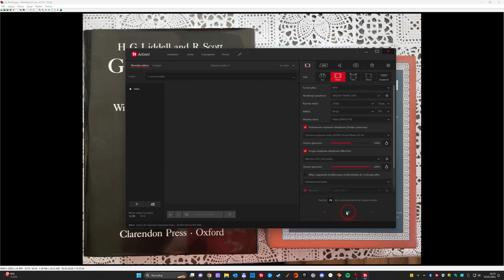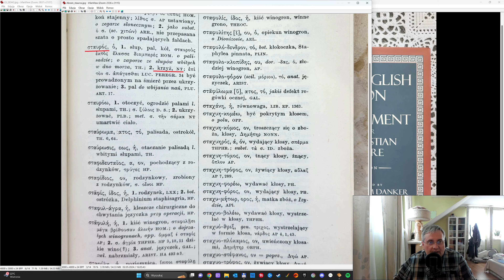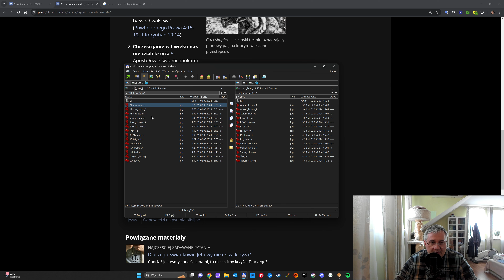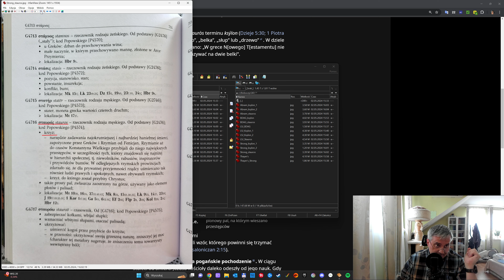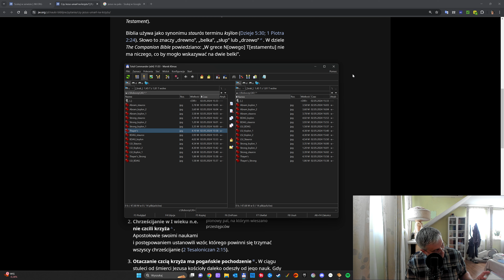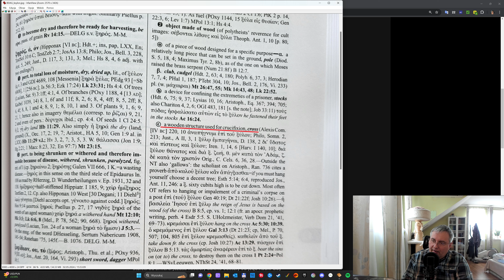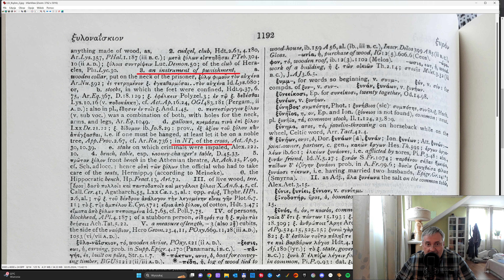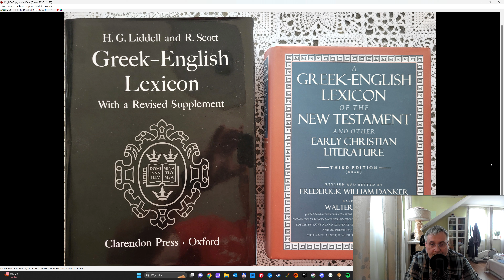Krzyż NIE JEST palem, co mówią źródła i specjaliści z zakresu greki biblijnej NT?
Podczas tworzenia powyższego filmu korzystano na prawach cytatu z:
1. Internetowa wersja (na stronie Świadków Jehowy), tzw. odpowiedzi na pytania biblijne, Czy Jezus umarł na krzyżu?
2. Słownik Grecko-polski pod redakcją Zofii Abramowiczówny, PWN Warszawa 1958:
- Tom 3, str. 231-232
- Tom 4, str. 97
3. Grecko-polski Słownik Stronga z lokalizacją słów greckich i kodami Popowskiego, James Strong, LL.D.,S.T.D. Vocatio, Warszawa 2015, str.: 537-538, 714
4. A Greek-English Lexicon of the New Testament and other Early Christian Literature, Third Edition (BDAG) revised and edited By F.A. Danker based on W. Bauer's; The University of Chicago Press, Chicago and London 2000, str.: 941, 685
5. Thayer's greek-english Lexicon of the New Testament Coded with Strong's Concordance Numbers, PMA publishing 2015, str.: 586
6. Greek-English Lexicon With a Revised Supplement, H.G. Liddell and R. Scott (LSJ), Clarendon Press, Oxford 1996, str.: 1635, 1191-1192